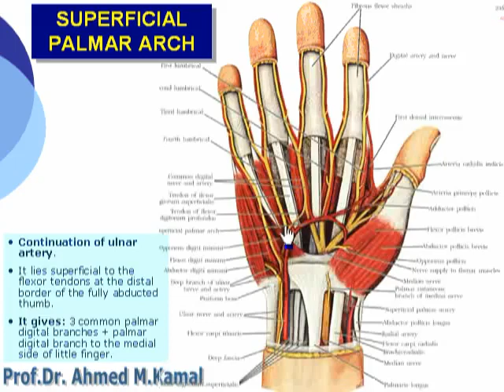88 U Limb Superficial palmar arch د أحمد كمال cxt YouTube